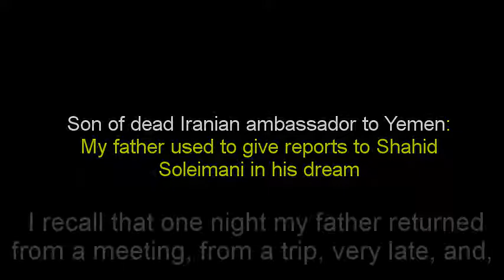My father used to give reports to Shahid Soleimani in his dream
Monitoring Iranian media, especially the regime-controlled state television channels. Revealing the reality of the Iranian regime to the Western public. Monitoring Iranian media, especially the regime-controlled state television channels. Revealing the reality of the Iranian regime to the Western public.